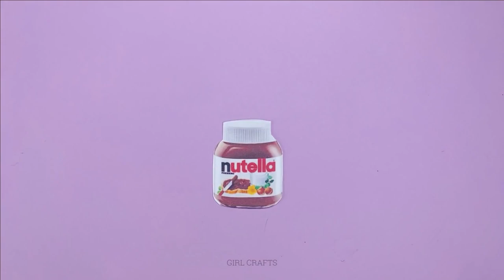Nutella Phone Case - Amazing DIY Phone Case Ideas